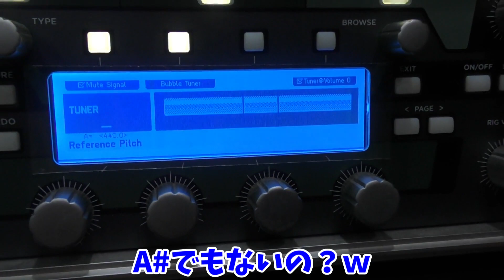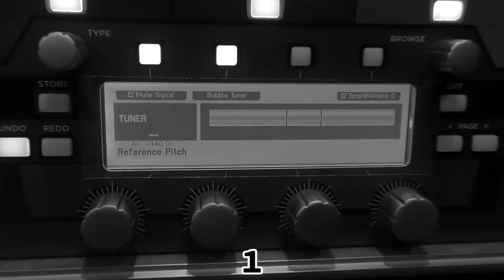ギターの弦をシールドに変えて弾いてみた【プレデターVSシールド】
世紀末Lv.700

ファスキルのイケてるオリジナル曲はこちら⤵︎⤵︎